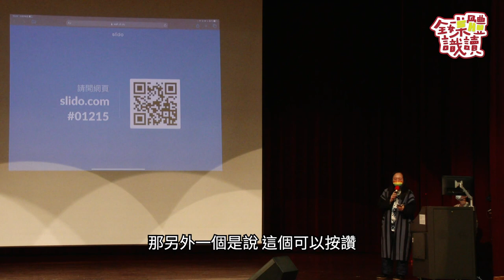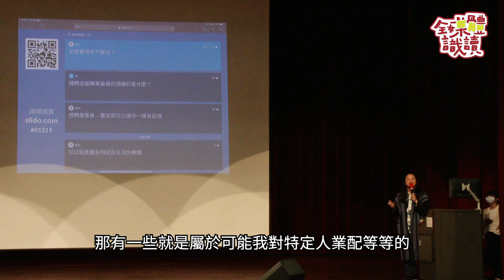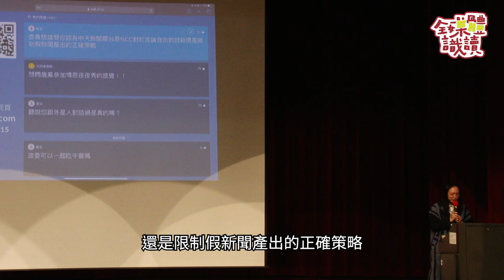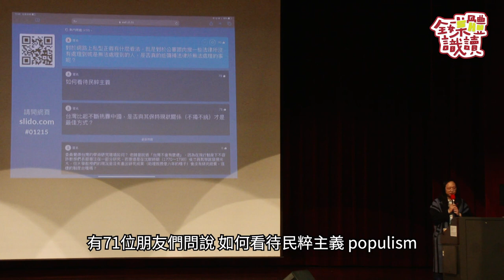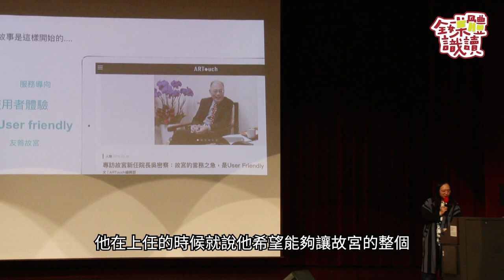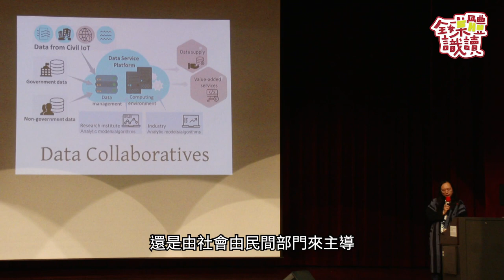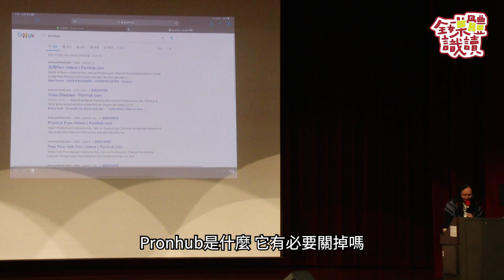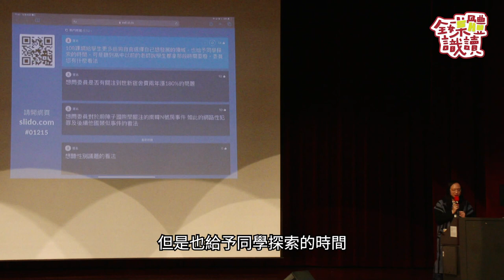2020-12-15 唐鳳於世新大學全媒體識讀課程演講